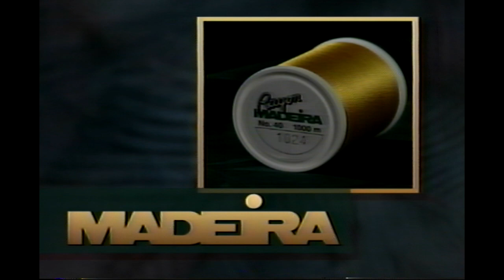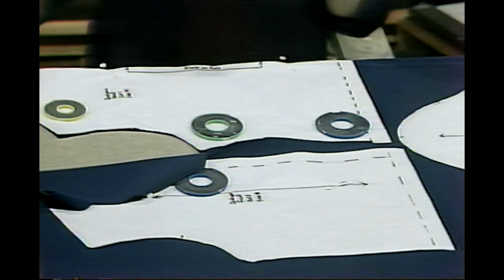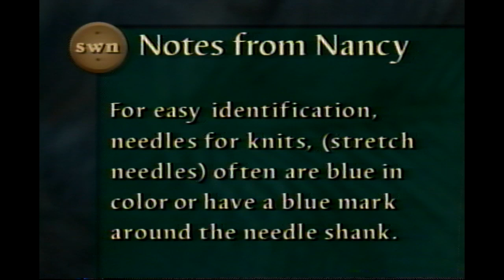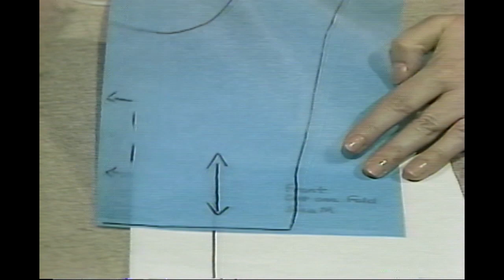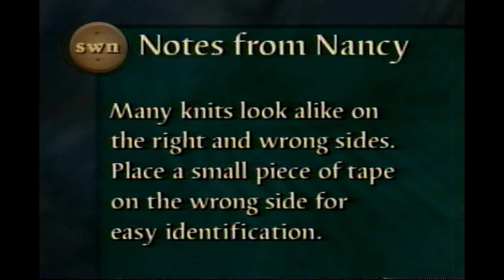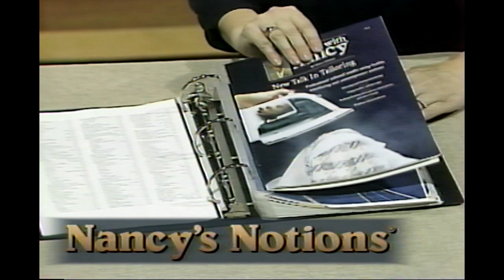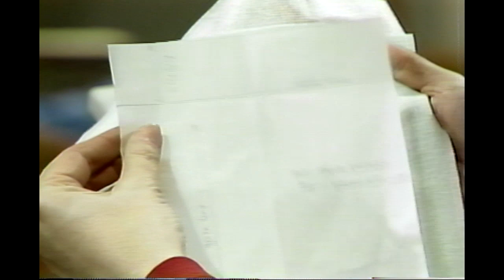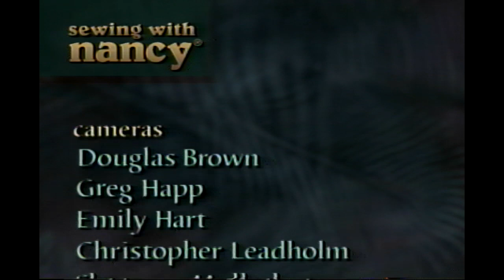Sewing With Nancy - Easy Does It Knits (VHS, 2000)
Easy Does It Knits

Nancy Zieman, hostess of TV's Sewing With Nancy, brings her 3-part program on Easy Does It Knits to you in this 60 minute video.

• Sewing comfortable, carefree knit garments
    - Identifying the characteristics of various types of knits
    - Selecting and laying out patterns; cutting out garments;
      transferring pattern markings
    - Seaming knits using a sewing machine or a serger
    - Adding a ribbed shirt or a jewel neckline
    - Making a rugby shirt with an easy-sew placket
    - Hemming knits; adding elastic casings
    - Stitching no-sag knit buttonholes
    - Using a serged cover stitch as a decorative accent
    - Individualizing knits with machine embroidered accents
• Mixing and matching knit components to create a versatile, easy-care wardrobe.

Note from uploader: Nancy uses PFAFF Creative 7570 and Coverlock 4872 machines in this video.